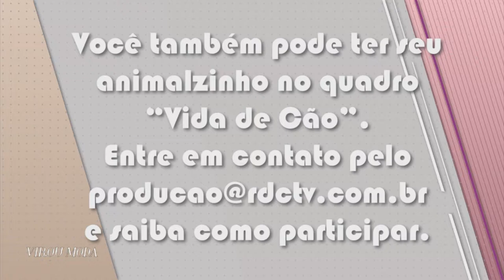Virou Moda recebe Scheron Pipoca e Angéli Golfetto - 13/02/2019 (Completo)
Virou Moda

Apresentação:
Ali Klemt

Convidados:
Scheron Pipoca – Empresária
Mentoria de empreendedores.

Angéli Golfetto – Chef Funcional
Mudança de carreira.